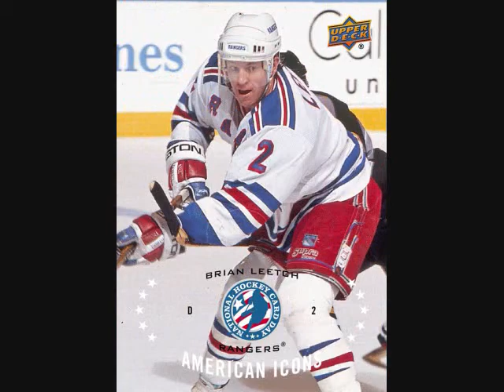UPPER DECK'S NATIONAL HOCKEY CARD DAY IN THE USA